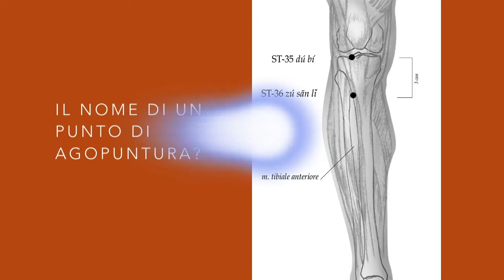Curiosità dalla Cina - 14 - cosa è "chunjie"?